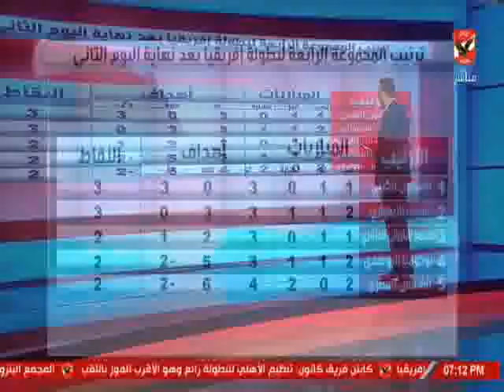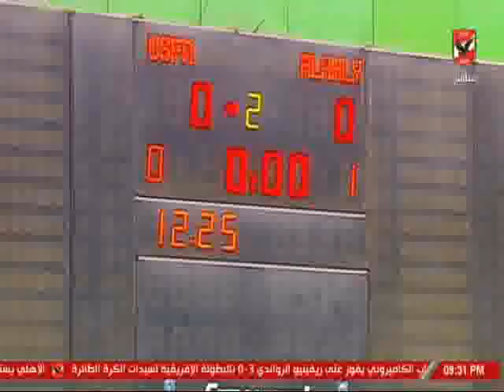الاستوديو التحليلى - مباراة الاهلى امام يو إس إف إيه بطولة افريقيا لكرة الطائره سيدات